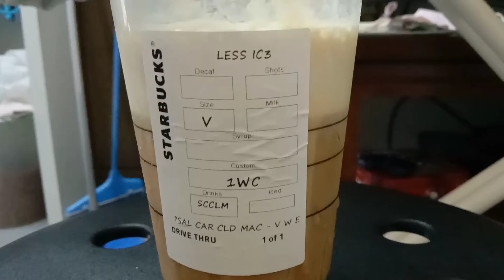libreng kape | kasambahay vlog | KLMalaysia